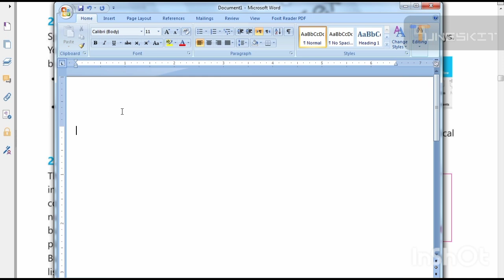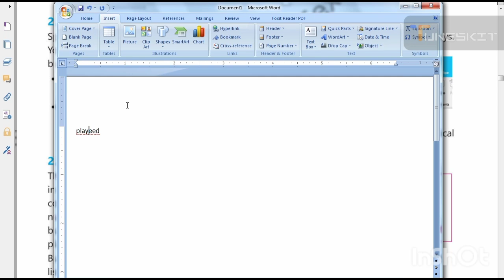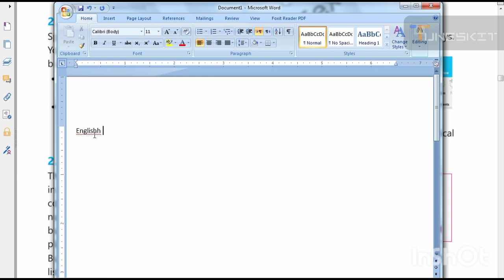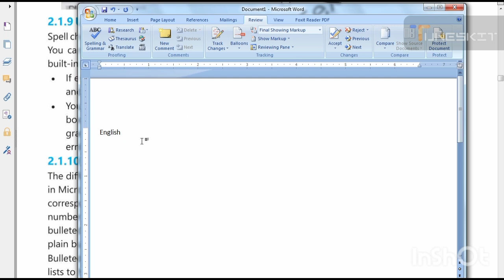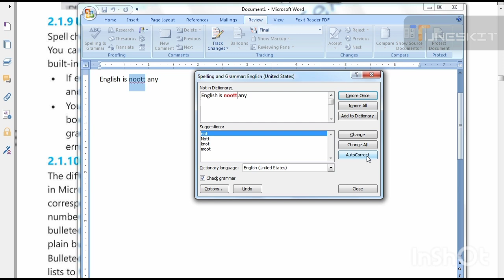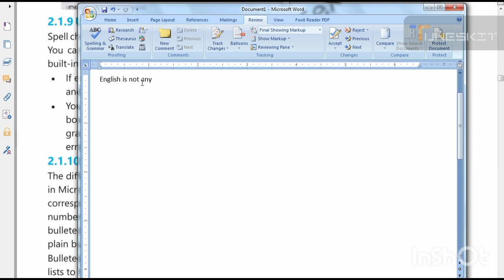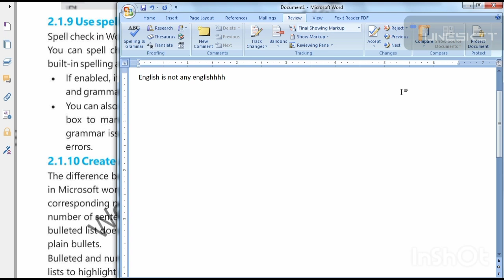7th class computer chapter 2 | use of spell check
7th class computer chapter 2 | use of spell check _________________________JA Graphics___________________________
Provide Multi courses and shorts of Computer .
All designing Courses and guidlines are Provided

welcome to JA Graphics.
 I'm Jawad Ahmed

Bht interesting video hai aur sekhny ko bht kuch hai is video me to kindly mukamal video ko dekhen
🟤 COMPUTER SCIENCE
🟤 EASY CONCEPT
🟤 EASY WAY TO UNDERSTAND
🟤 COMPUTER SCIENCE BOOK TUTORIAL
🟤 REVISION